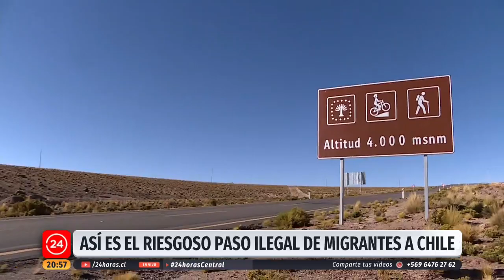Embarazadas y ancianos, entre otros: Conocimos el riesgoso paso ilegal de migrantes a Chile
El límite de Bolivia con la región de Tarapacá en nuestro país, es una de las zonas críticas de los cruces ilegales de Chile. Familias completas están dispuestas a arriesgar sus vidas con la ilusión de llegar a Chile. No les importa que sean detenidos, expulsados ni menos que las condiciones sean muy precarias y peligrosas.